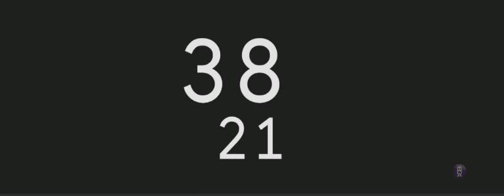5 Minute Timer Silent Timer . silent COUNTDOWN TIMER 👇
5 Minute Timer Silent Timer . silent COUNTDOWN TIMER 👇